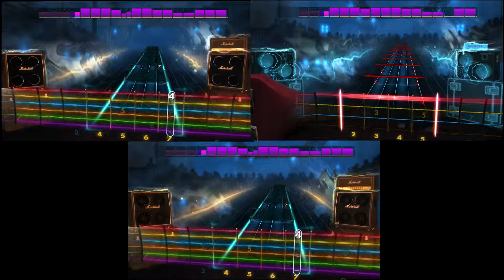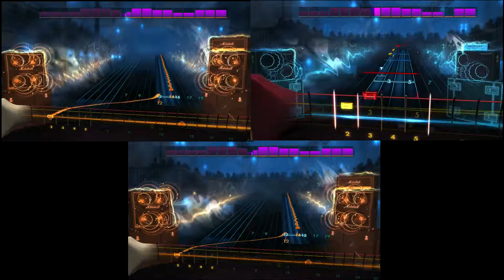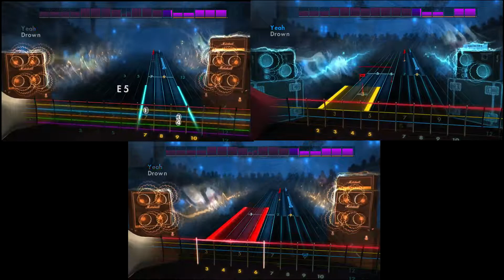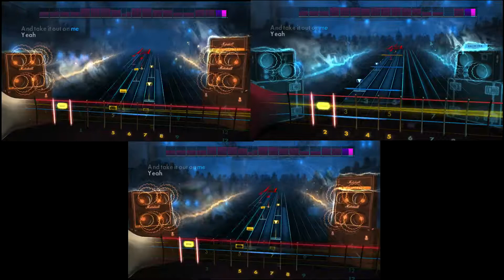Rocksmith Remastered - Cochise by Audioslave - Lead/Rhythm/Bass